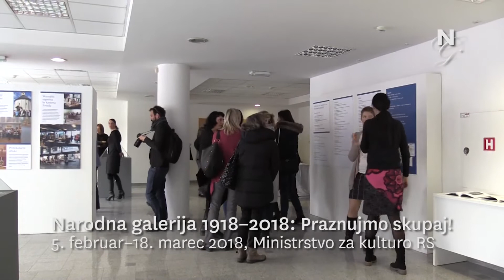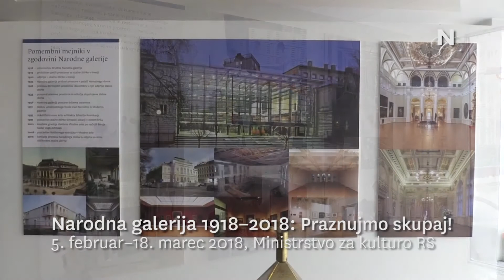Narodna galerija 1918−2018: Praznujmo skupaj! - MKRS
Narodna galerija 1918−2018: Praznujmo skupaj!
5. februar−18. marec 2018

Na razstavi ob stoletnici Narodne galerije v avli Ministrstva za kulturo RS želimo pokazati trenutno življenje ustanove, kakršno se kaže navzven, in življenje, kot ga javnost ne pozna.

Narodna galerija je osrednja nacionalna ustanova za starejšo umetnost v Sloveniji, ki hrani največjo zbirko likovnih del na slovenskem ozemlju od visokega srednjega veka do vključno 20. stoletja.

Avtorica razstave in vodja projekta: Nataša Ciber

Video: Luka Hribar